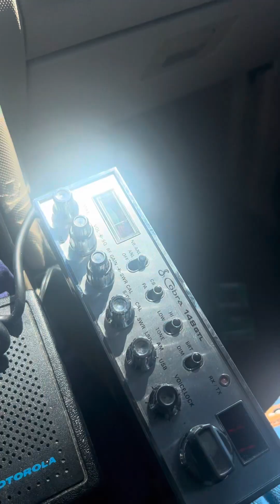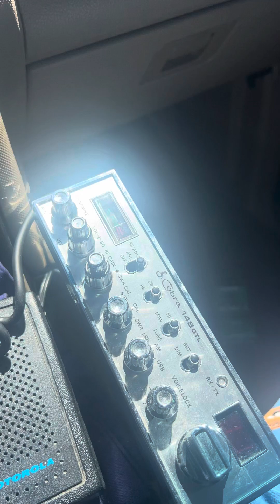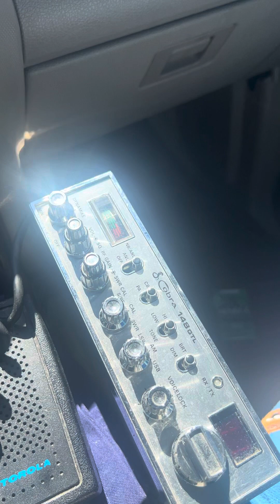Mr 45 Gun Powder Station OldMan Doctor Love 895 Carolinas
Mr 45 Gun Powder Station Oldman Doctor Love 895 in the Carolinas